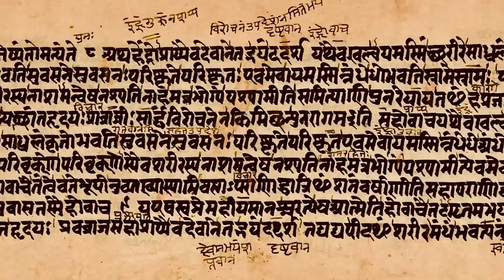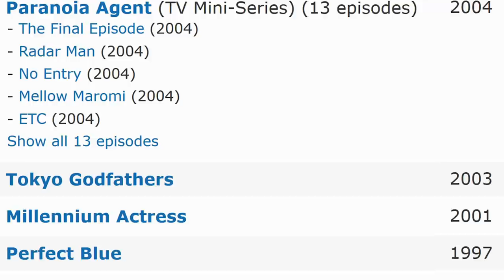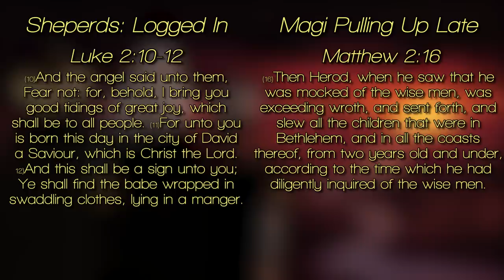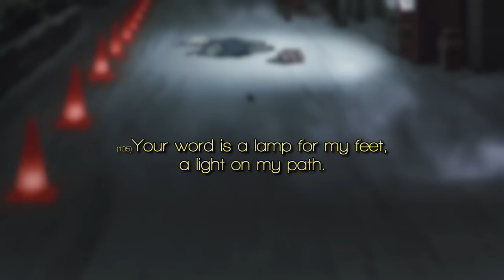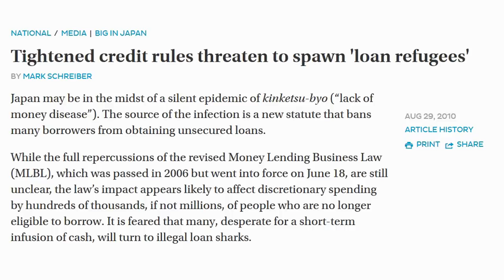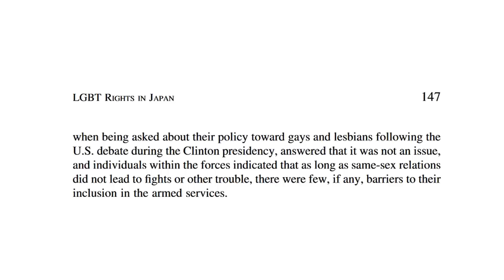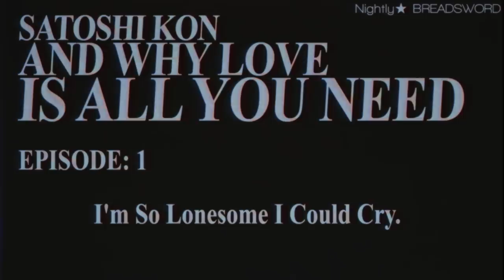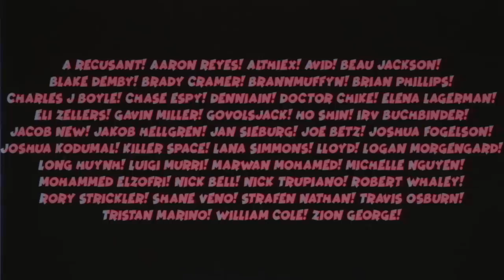Satoshi Kon and Why Love Is All You Need Ep. 3 - Tokyo Godfathers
2006 Taurus you can't even drift that